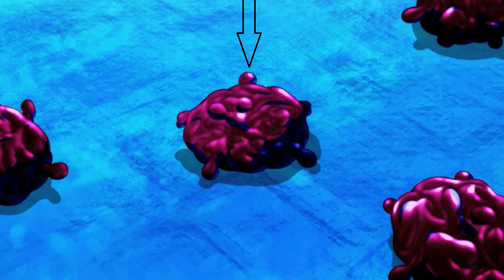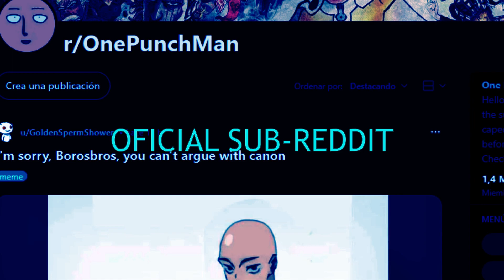El ICEBERG DEFINITIVO de ONE PUNCH MAN parte 1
En One Punch Man hay misterios que aún no se han resuelto y muy interesantes, en este video hablaré de algunos de ellos.

La imágenes y material usados en el video son propiedad de sus respectivos autores.
¡Espero que les guste el vídeo, recuerda dar like y compartir!
¿Usé alguna imagen o material de tú propiedad? ¡Manda mensaje y te daré los créditos en la descripción!